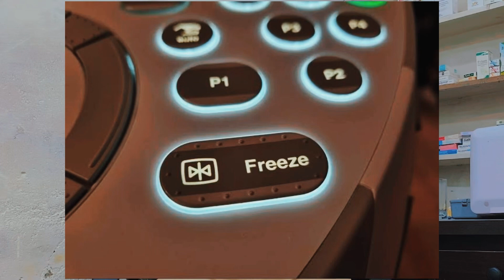Basic Buttons used in Ultrasound || Ultrasound keyboard Functions by Dr ijaz ul haq in Urdu/Hindi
Basic ultrasound button and uese:

Most machines have a trackball in the middle of the keyboard with freeze and save buttons around it. Save is labeled as the acquire 1 button. The freeze button is used to freeze images, which are then scrolled back with the trackball to get an optimal image, and then saved with the acquire 1 button.